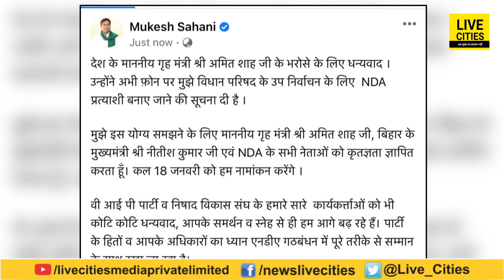Bihar में Mukesh Sahani कल MLC के लिए करेंगे नामांकन, Amit Shah से हो उनकी गई फ़ोन पर बात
Bihar में Mukesh Sahani कल MLC के लिए करेंगे नामांकन, Amit Shah से हो उनकी गई फ़ोन पर बात | Bihar News | LiveCities